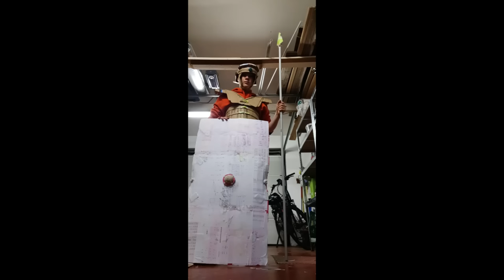R/Bossfight with boss music 2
I've made a sequel to my most popular video, you happy now? Because I am
THE WORLD REVOLVING - Deltarune (0:00)
Bouldergeist - Super Mario Galaxy (0:25)
Rules Of Nature - Metal Gear Rising Revengeance: (0:50)
Soarin Over Space Cosmic Wall - Sonic Adventure 2: (1:15)
Egg Mobile - Sonic Adventure: (1:40)
BIG SHOT - Deltarune: (2:05)
Hopes And Dreams - Undertale: (2:30)
It Has To Be This Way - Metal Gear Rising Revengeance: (2:55)
Boss 1 - Terraria: (3:20)
Fury Bowser Phase 1 - Super Mario 3D World/Bowsers Fury: (3:45)
Mewtwo Battle - Pokemon FireRed and LeafGreen: (4:10)
Advent One Winged Angel - Super Smash Bros Ultimate: (4:35)
Throw It All Away - Sonic Adventure 2: (5:00)
Chaos King - Deltarune: (5:25)
ThunderBlight Ganon - The Legend of Zelda Breath Of The Wild: (5:50)
Rude Buster - Deltarune (6:15)
Coconut Mall - Mario Kart Wii: (6:40)
Suitable Opponent - Sonic Adventure 2: (7:05)
Stranger I Remain - Metal Gear Rising Revengeance: (7:30)
Megalo Strike Back: (7:55)
Crank Up The Heat Final Egg - Sonic Adventure: (8:20)
Amalgam - Undertale: (8:45)
Asgore: Undertale: (9:10)
Xerneas & Yveltal - Pokemon UltraSun And UltraMoon: (9:35)